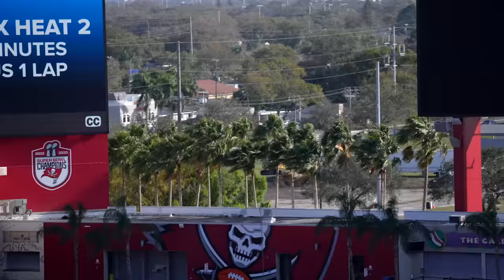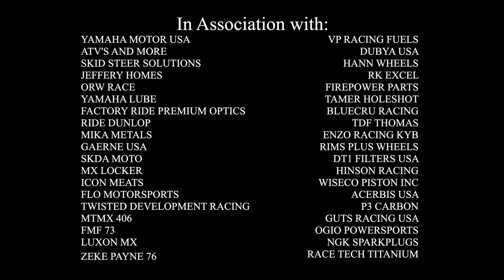ClubLife - Beyond The Race Episode 10 ( Tampa )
Welcome to the new streaming series from ClubMX training facility and the Muc-Off / FXR / ClubMX  race team.
Follow their lead up and into the 2023 Supercross and Outdoor season and catch all the excitement, behind the scenes testing and so much more.
Check out the whole episode to see what happens, leave us a comment about what you would possibly like to see in future episodes.

Behind The Scenes Filmed & Edited by Bryer Perry
Beyond The Race - Filmed & Edited by Rob Filebark
Executive producers Brandon Haas